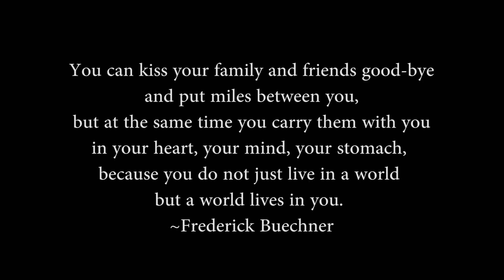SFDRCISD & LAFB - Project Heartstrings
CMSgt McComb Graduation Message